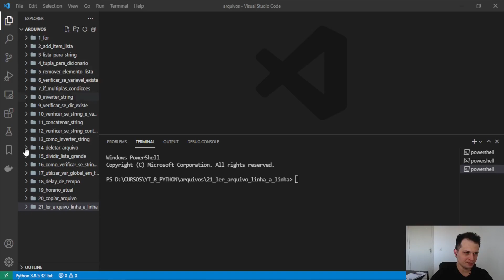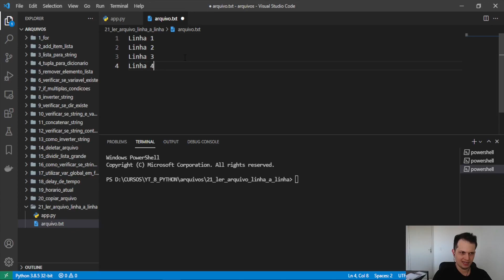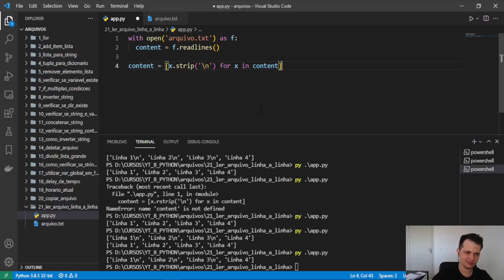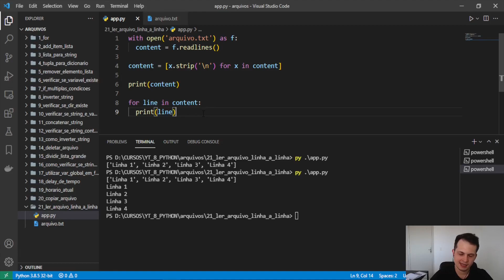Como ler arquivo linha por linha com Python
Neste vídeo você vai aprender a como ler um arquivo linha a linha em

Vamos utilizar apenas recursos nativos da linguagem para deixar nosso código simples e performático 🔷 Telegram